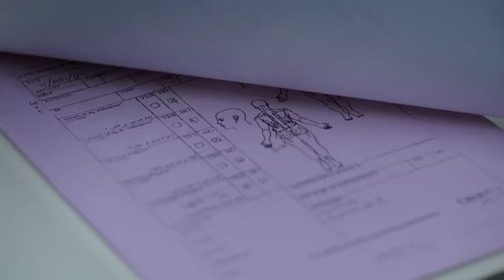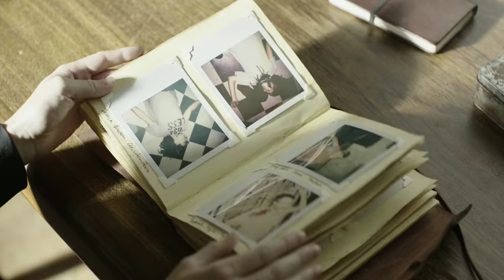Anomalous - Trailer (HD)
Sinopsis: David, un joven esquizofrénico que se sentía amenazado por una presencia que era incapaz de definir, aparece muerto en su bañera de forma terrible. Se grabó en vídeo durante una semana por indicación de su psiquiatra. Ahora, una misteriosa agente del FBI intentará demostrar, frente al psiquiatra del joven, que lo que le sucedía a su paciente podía no ser todo fruto de su imaginación alterada

Director: Hugo Stuven
Reparto: Lluís Homar, Christy Escobar, Edgar Fox, Adria Arjona, Ben Temple, Julio Perillán, LoDeon, Jeffrey Alan Solomon, Gonzalo Bouza, Soraya Padrao, Michele-Nanette Miller